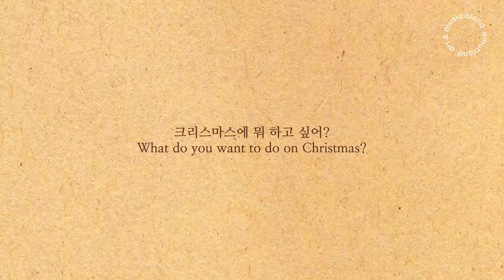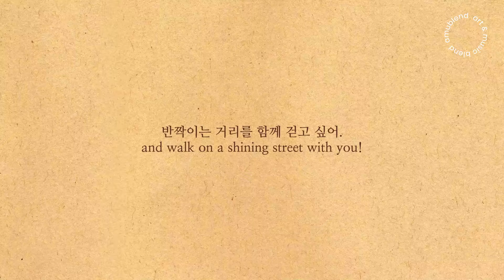[Puuung Animation EP.13] Jingle Bell By Kiik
I want to hold your hand and walk down the sparkling streets with warm coffee.
네 손을잡고, 따듯한커피를 들고 반짝이는 거리를 걷고 싶어

[Jingle Bell] Puuung x Kiik
Present by amublend